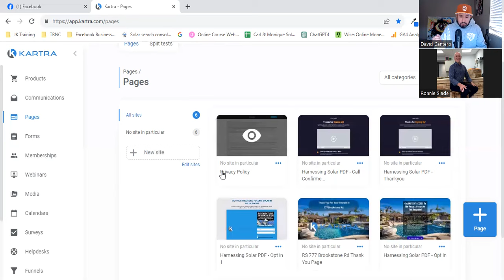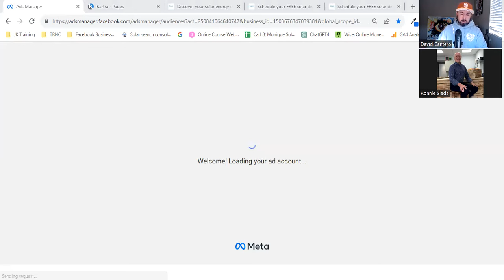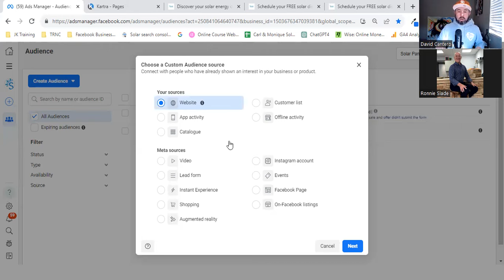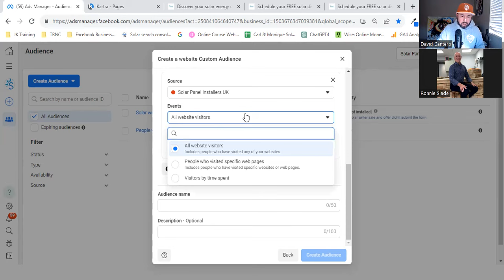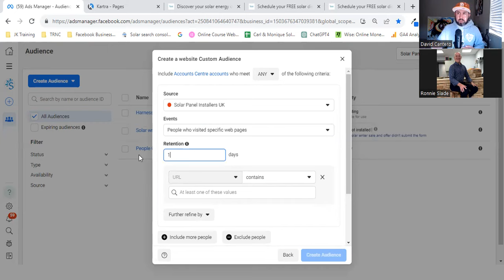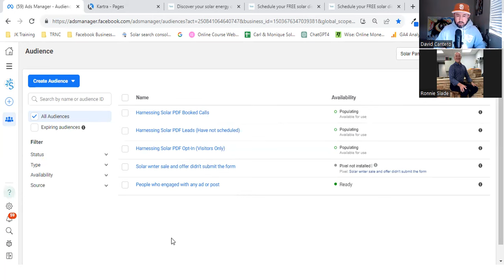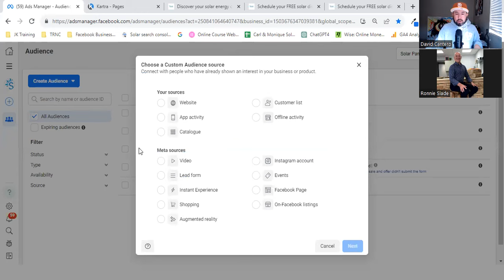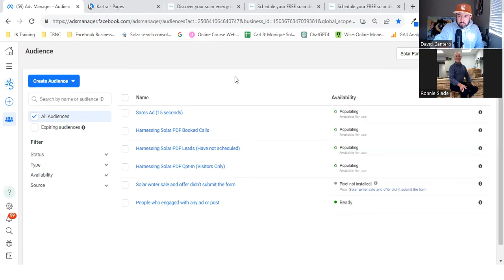Unlock the Secrets: How To Create Facebook Custom Audiences 2024 REVEALED!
The ultimate guide on How To Create Facebook Custom Audiences in 2024!

🚀 In today's comprehensive video, I dive deep into the step-by-step process, insider tips, and secret strategies to maximize your audience targeting on Facebook. Whether you're a beginner or looking to level up your skills, this is the go-to resource for mastering Facebook Custom Audiences.

👉 Don't miss out – watch until the end to unlock the full potential of audience customization in 2024! 🌟

If you got any value from today's "How To Run Facebook Video Ads Like a Pro", please SMASH the LIKE button 👍

☑️ I compiled a list of the top Facebook custom audiences that must be set up first to maximize and profit from Facebook advertising. If you want to make more sales, capture more leads, and build a huge business online, set up these Facebook Custom Audiences ASAP!

☑️ It all starts with Kartra. Kartra is the one software that runs my entire online business! I use Kartra to build landing pages, sales funnels, automate my emails, schedule my appointments, sell my digital products, host my online membership course and so much more! As soon as you activate your 14-day trial, I'll email you all my FREE training and calendar to schedule your free onboarding call!

There is no additional charge for you. Thank you for supporting my channel. There are no guarantees regarding the income of David Cantero or Cantero Media, LLC. mention on this YouTube Channel.

david cantero
custom audiences 2024
facebook custom audiences 2024
create facebook custom audiences 2024
facebook audiences by david cantero